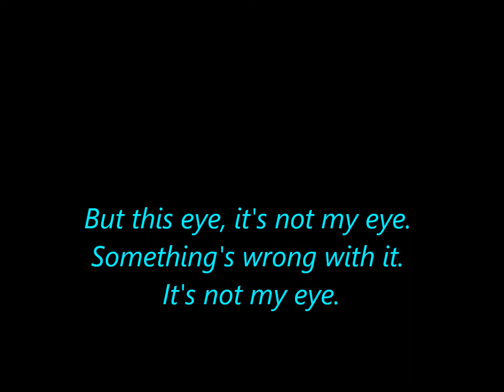'The Eye' A Duhwayne Love Story Chap. 22 *MARATHON*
~Graham's POV~

   I don't know what's been happening lately but I think I have feelings for India. Every time we text she always brings a smile to my face. That sounds pussy-ish but it's true. I think I may even LOVE this girl. Ah.. too bad she has a boyfriend. I hope they have a good relationship though. I decided to text her

"Hey what's up?", I went on tumblr and waited for her to reply. My phone received her text message and I instantly got a mini- heart attack. Gosh. What the fuck is she doing to me?!

"Heeey. I'm good you?"

"I'm awesome. Umm. A bunch of friends are gonna spend like the whole of July at a beach house and they said I could bring any cute girls or any friends so I decided to ask a cute girl named India If she and her sister wanted to come. So would you?"

~India's POV~

 I was now at home when I had received Graham's text. Aww he was so sweet. I replied telling him that I would ask my mom. I got in the kitchen and saw my mom sitting on the counter top dancing to birthday cake by Rihanna. Oh Lord, help my soul. I shut off the music from her iPad.

"Mom. Seriously?"

"Oh sorry hun. What do you want?"

"I wanted to see if Crystal, Kennedy and I could go to a beach house for like the whole of July"

"Um. Who are you going with?"

"A bunch of friends like Graham, Ali, Graham's friends,Derrick"

"Who is Graham and Derrick?"

"Oh. My new friend. He's a really sweet person."

"Is he Spanish?", I nodded yes.

"Yes! Make sure you two do a little something something if you know what I'm saying!", she said giving me the perverted smile.

"Umm. No. I'm not ready. So can I go?"

"Sure baby but who's Derrick?"

"Oh. Ali's Lover", I instantly got a text message from Ali saying

"Hell no bitch! He is not my lover you better say that was a fucking lie!", what the hell. She's not even in my house... or is she? I looked in the storage room where my parents kept all the alcohol which was right next to the kitchen.

"Bitch! What are you doing here?"

"Your mom loves my company", I nodded.

"Sooo..Ali.. about your lover?"

"He's not my lover Mrs.Westbrooks."

"Oh. I get it.. you aren't with him yet. Okay ", Ali groaned in frustration. I just laughed.

   I texted Graham telling him that I was going and so were my two sisters. He told me that It was two days away so Ali along with my sisters and I started packing. Yes. Ali's house is basically my house. Vice-versa. This was gonna be fun!

  TIME FOR GRAHAM... :DDDDD...

Did anyone notice that Geneva's not coming? YES! NO HOE'S. well we don't know that yet :)